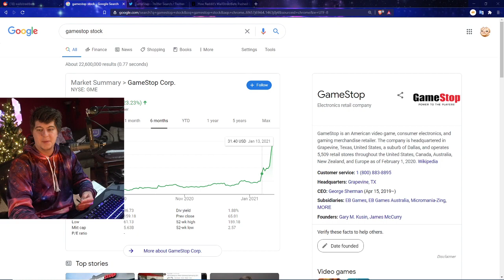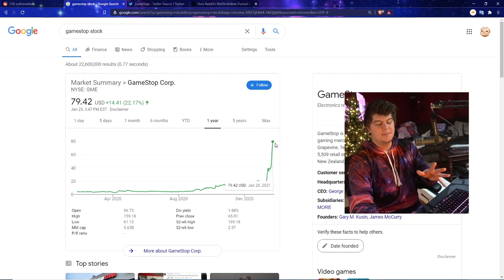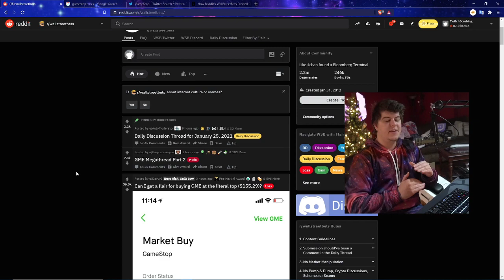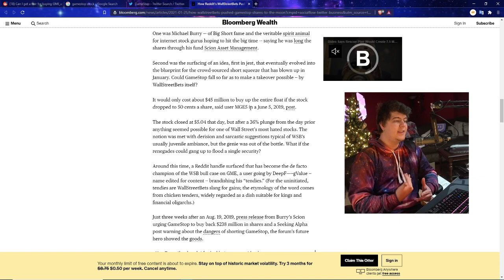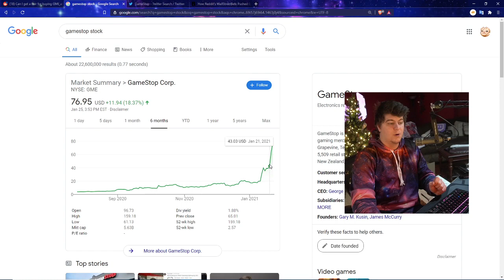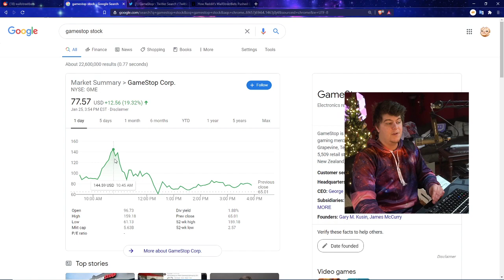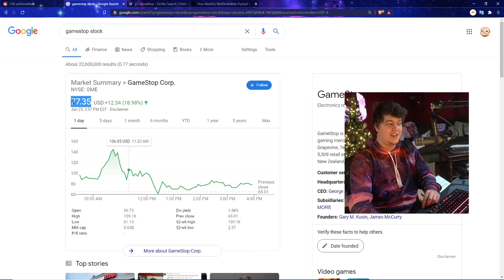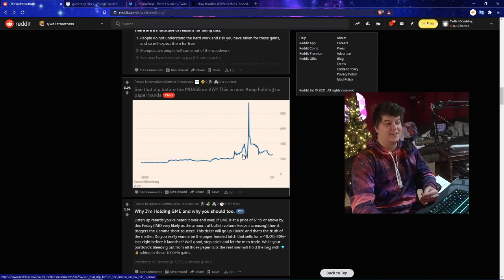PS5 RESTOCK / GAMESTOP STOCK ABSOLUTELY MOONS - $155 A SHARE $GME BECAUSE OF WALLSTREETBETS REDDIT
PS5 AMAZON | TWITCH STREAM | twitter

0:00 Intro
1:13 GameStop PS5 Restock Info
2:00 GameStop Stock Price Info
2:46 Why is the gamestop stock price mooning?
4:40 explaining what a short and long stock trade is
6:42 MASSIVE REDDIT WALL STREET BETS ATTENTION
7:45 random "normal" folk ALSO are driving it up
9:43 Gamestop Memes
12:45 Someone made 11 MILLION DOLLARS in the gamestop stocks!

Where to buy PS5 — PS5 stock tracker for Walmart, Target and moreFind where to buy PS5 and use this page to tack PS5 restocks you're not sure where to buy a PS5, you've not alone — and you've come to the right place. In the weeks since Sony's latest console went on sale, it's been nigh impossible to find either the standard PS5 ($499) and PS5 Digital Edition ($399) in stock. Retailers have been sold out of both, across the world, for the majority of the time. The demand simply has outmatched the supply.

Still some PS5 stock pops up, with retailers like Walmart, Best Buy, and GameStop adding new consoles to their inventory at sporadic intervals.

Walmart: PS5 | PS5 Digital Edition (get stock notifications)
GameStop: PS5 | PS5 Digital Edition
Target: PS5 | PS5 Digital Edition
Sony: PS5 | PS5 Digital Edition
Newegg: PS5 | PS5 Digital Edition (auto notify available)

If you're struggling to find any PS5 stock anywhere, don't give up hope. Sony recently tweeted that it's working to get more PS5

"Demand for PS5 is unprecedented, so we wanted to confirm that more PS5 inventory will be coming to retailers before the end of the year - local retailers," said Sony.

 PS5, it's possible t Many Amazon PS5 customers have claimed that their shipments have gone missing, and Amazon U.K
GAMESTOP REDDIT WALLSTREET BETS MONEY STOCKS INVESTMENTS $GME BANKS
Check stock Walmart has started selling the PS5, cPS5: $499 at Amazon

 buying a PS5 a bit complicated. We suggest you select a couple of major retailers like Walmart and Amazon, their PS5 .

 when buying a PS5 .

PCs, phones or tablets. So why are shares of the video game retailer up more than 275% so far in 2021?

The company can thank a loyal group of investors on Reddit who continue to back the stock even as many others on Wall Street have argued that the shares are overvalued and due for a sharp decline.
The stock was extremely volatile on Monday, and it was halted several times. Shares more than doubled at one point, and finished the day 18% higher.
Posters on the WallStreetBets subreddit have been touting the company aggressively. That appears to have helped fuel a so-called short squeeze in GameStop (GME) stock.
 investors have bet against GameStop recently by borrowing shares and selling them with the hopes that they can then repurchase the stock at a lower price and pocket the difference.
The victory for GameStop's vocal bulls on Reddit shows how dangerous it is for investors to bet against stocks that have a significant cult following. BlackBerry (BB), another favorite among Reddit's WSB followers, has also surged this year.
Some gleeful GameStop investors  cash in by selling merchandise touting the stock rally.